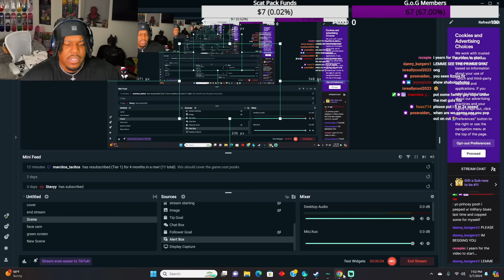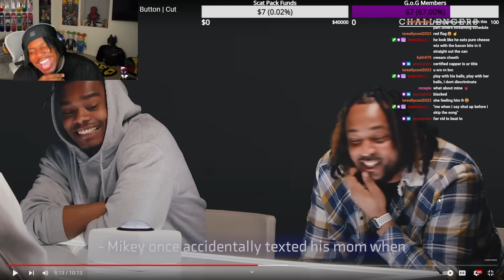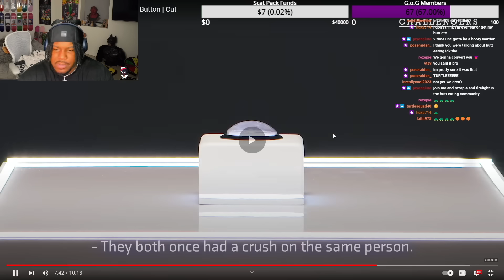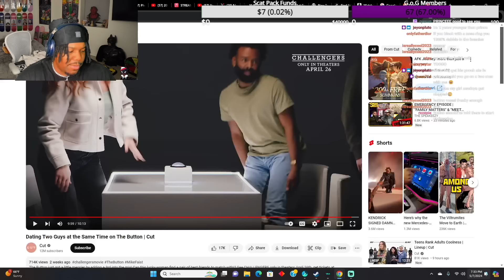SHE'S DATING 2 AT A TIME? (The Button BLACKED EDITION)